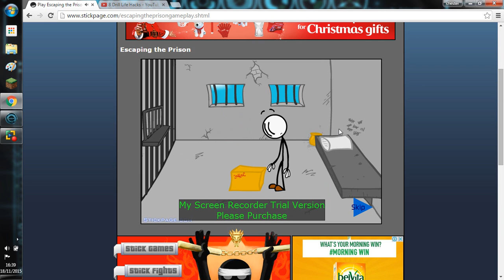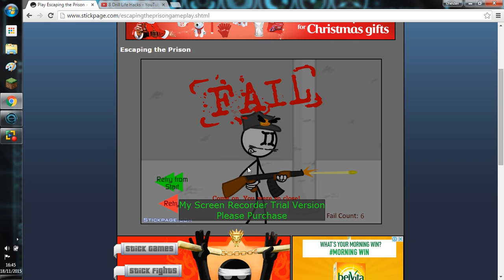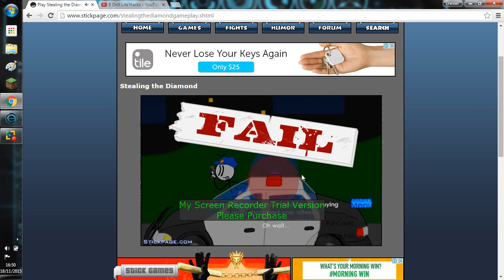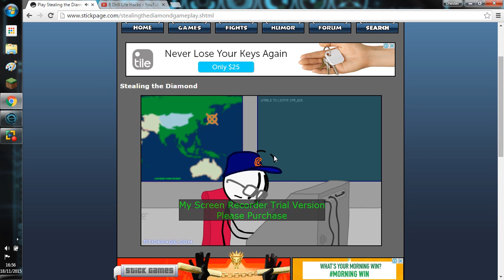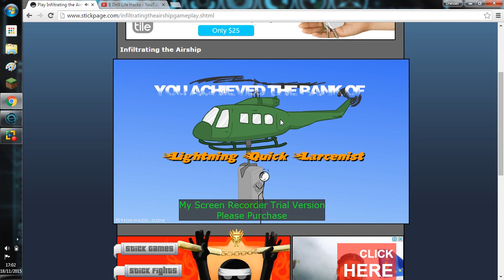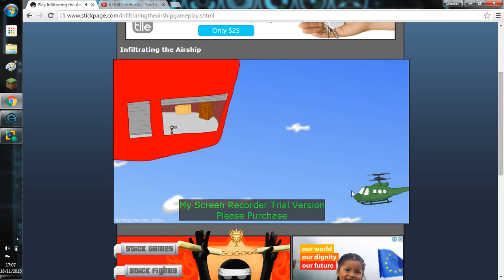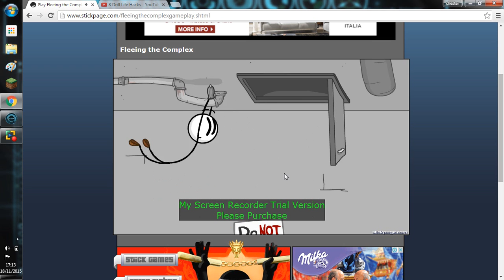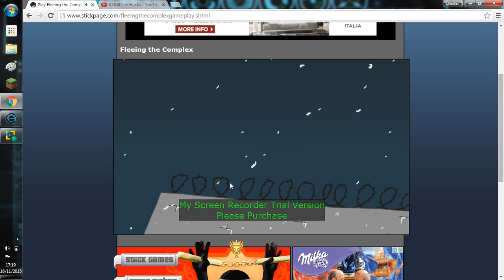henry stick man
today me chester and sam play all the henry stickme games whant to play too? go